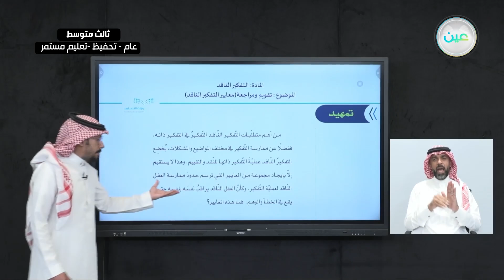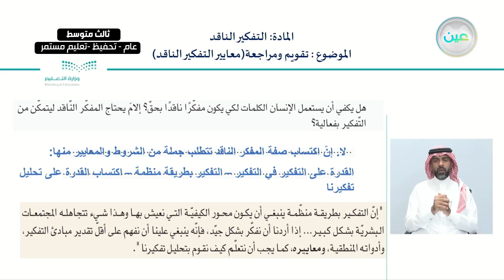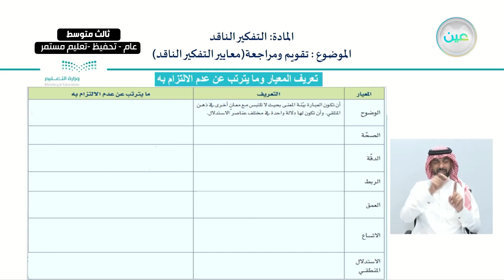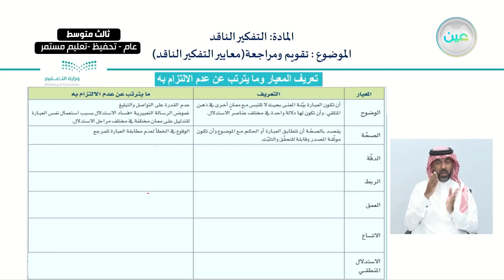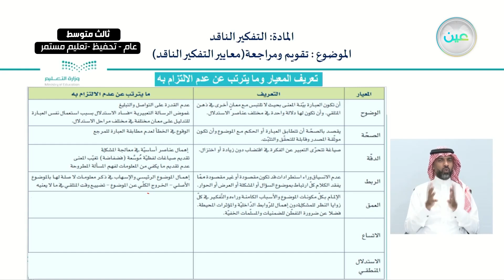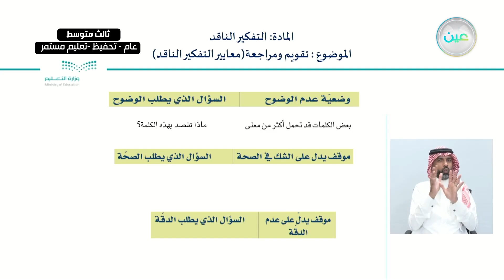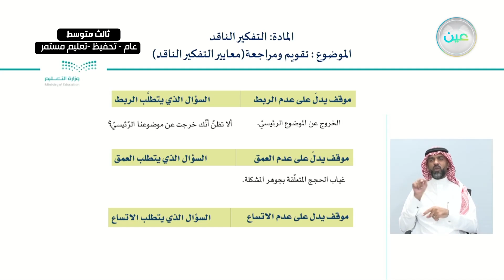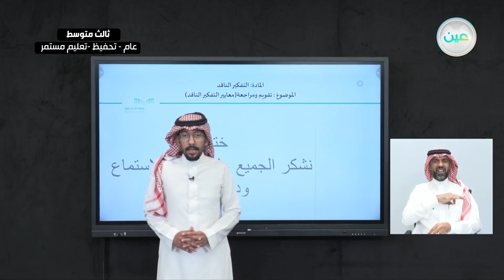تقويم ومراجعة (معايير التفكير الناقد) - التفكير الناقد - ثالث متوسط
الحصة الخامسة - الأحد - الأسبوع التاسع - ثالث متوسط